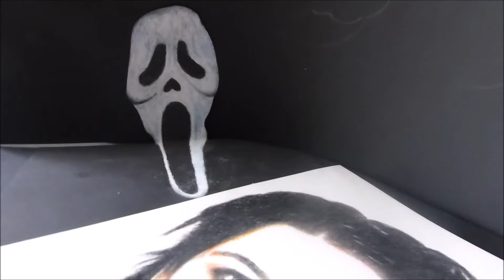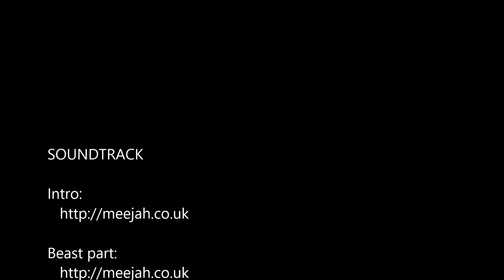Drawing/shading Neve Campbell (another Beauty and the Beast)